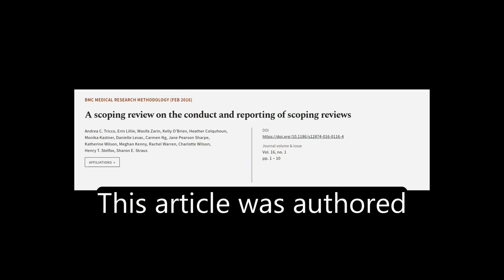A scoping review on the conduct and reporting of scoping reviews | RTCL.TV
### Keywords ###

### Article Attribution ###
Title: A scoping review on the conduct and reporting of scoping reviews
Authors: Andrea C. Tricco, Erin Lillie, Wasifa Zarin, Kelly O’Brien, Heather Colquhoun, Monika Kastner, Danielle Levac, Carmen Ng, Jane Pearson Sharpe, Katherine Wilson, Meghan Kenny, Rachel Warren, Charlotte Wilson, Henry T. Stelfox ,and Sharon E. Straus
Publisher: BMC
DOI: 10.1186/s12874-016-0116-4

### Video Timestamps ###
0:00:00 - Summary
0:00:47 - Title
0:00:54 - Tail
0:00:58 - End